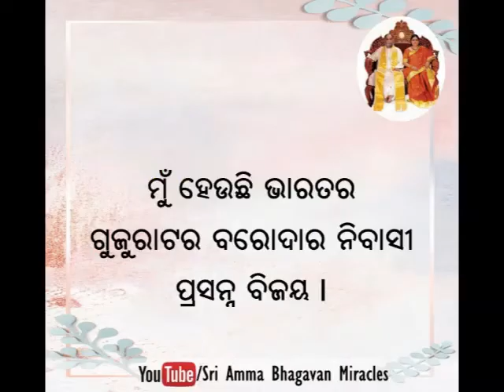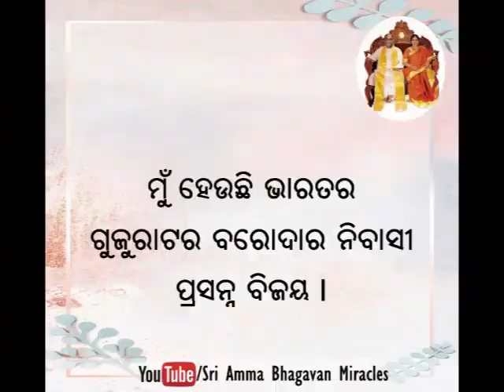Power of Prayer -- Odia